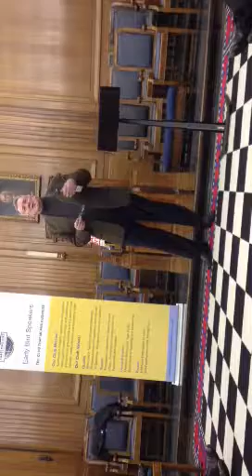Eval_CC2_HS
Evaluation on a Project 2. Won "Best Avaluator"